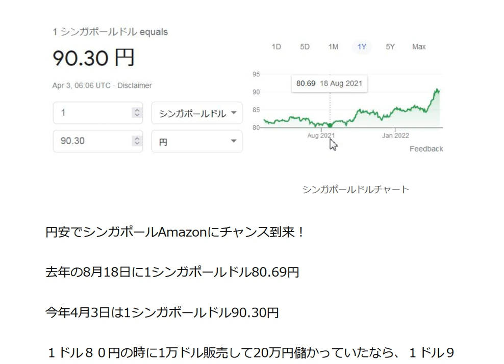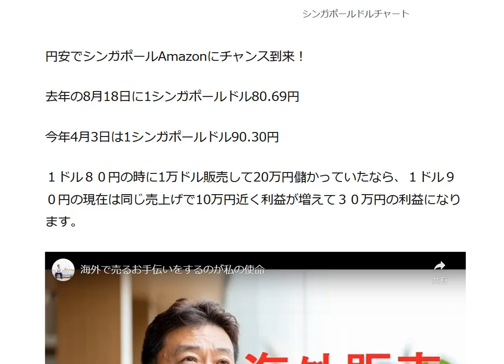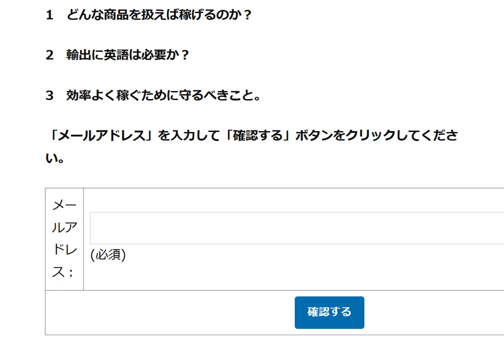円安でシンガポールAmazon輸出にチャンス到来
去年の8月18日に1シンガポールドル80.69円
今年4月3日は1シンガポールドル90.30円
１ドル８０円の時に1万ドル販売して20万円儲かっていたなら、１ドル９０円の現在は同じ売上げで10万円近く利益が増えて３０万円の利益になります。

13歳以下の方がご視聴される際は保護者の方とご一緒にご覧ください。

1日10分で月10万円を稼ぐ! Amazon輸出ビジネスがわかる本(2013/11/22)